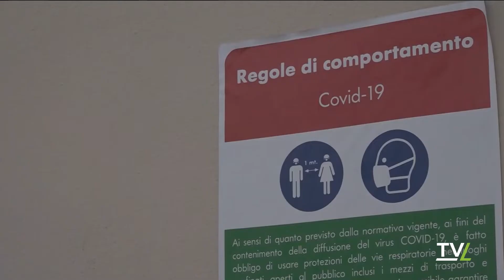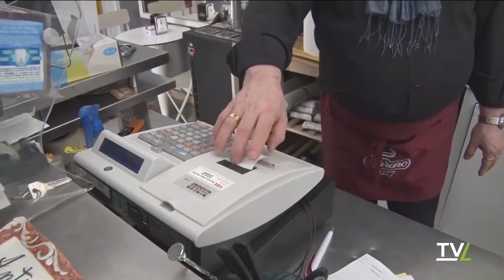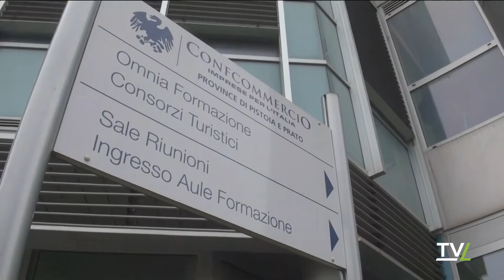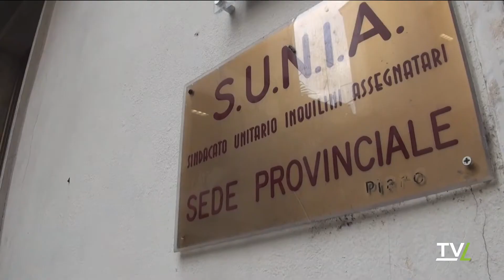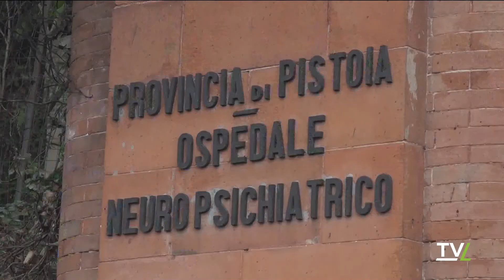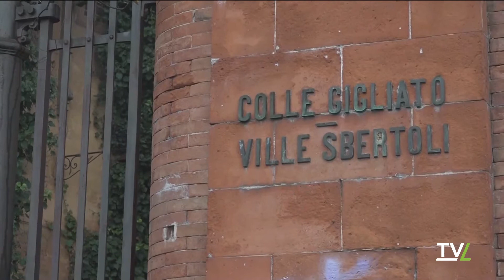Ultima Edizione 14/02/2022